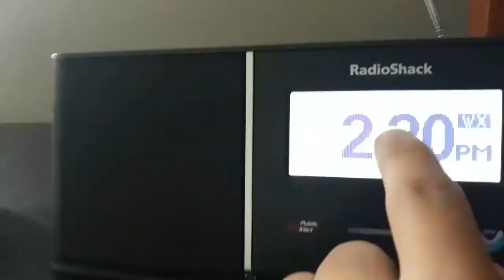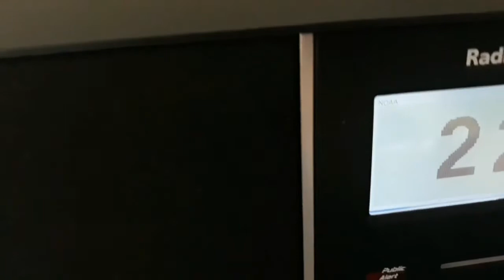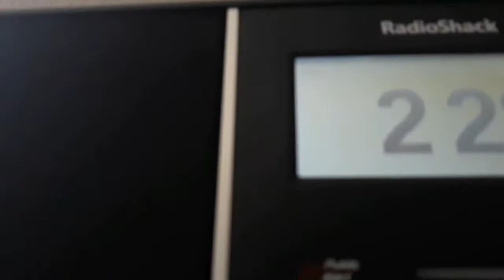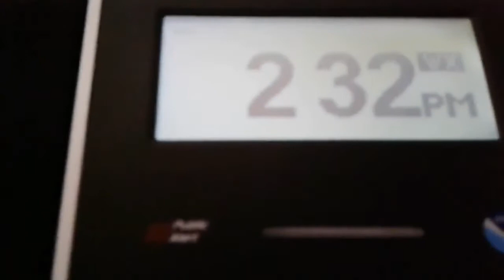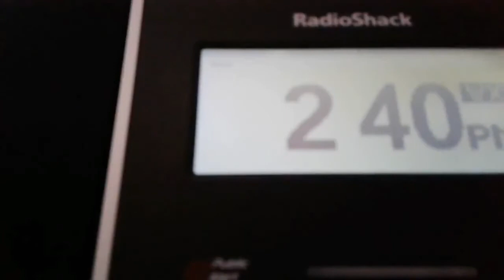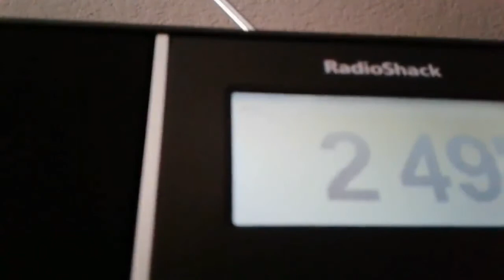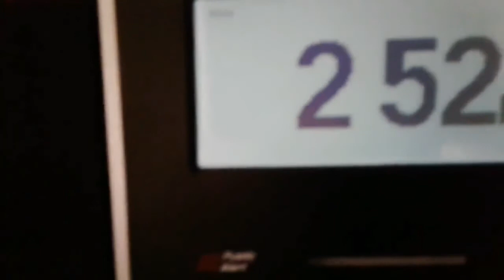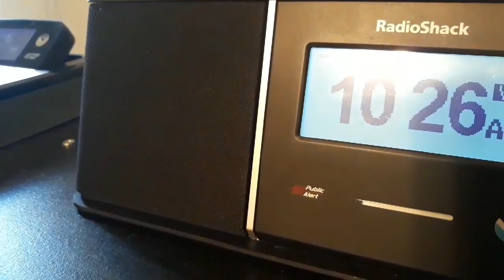Issues on WWG55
Again it's now back to Normal